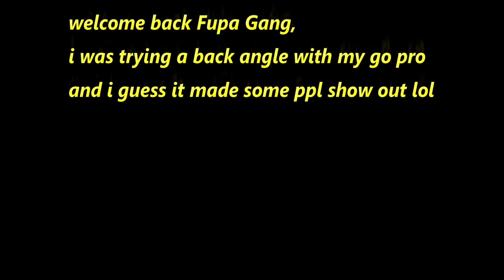my go pro attracted some attention on the highway 🤣🤣